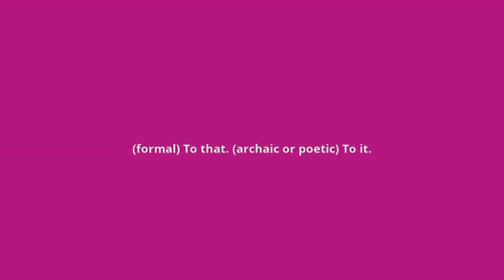what is the meaning of thereto